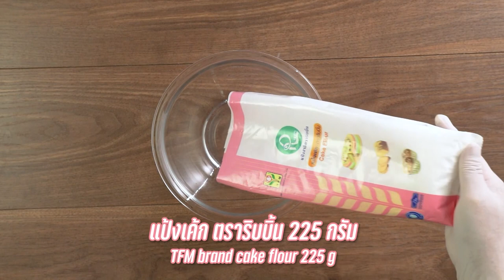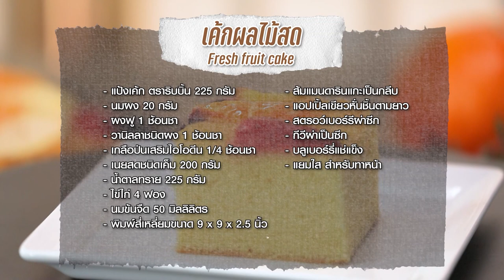รายการ "อดเปรี้ยวกินหวาน" กุหลาบโมจิโต้ EP.229 [1/3]